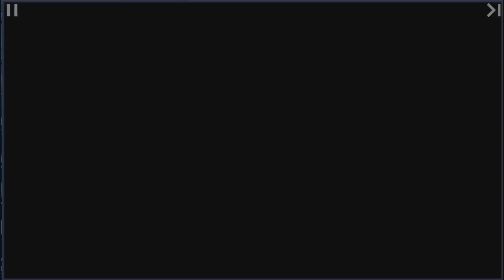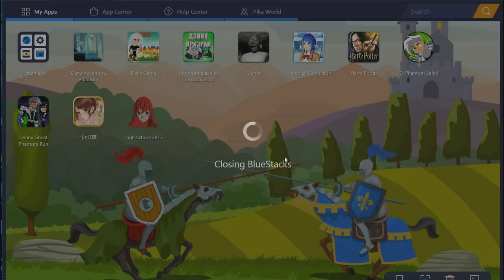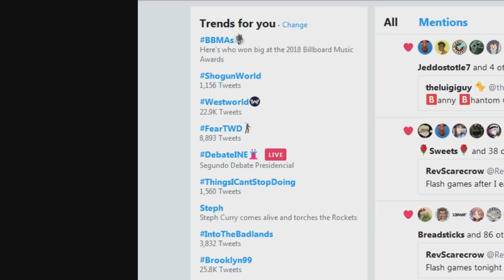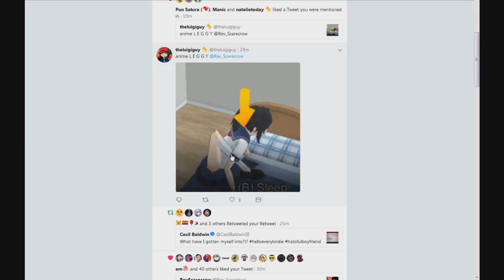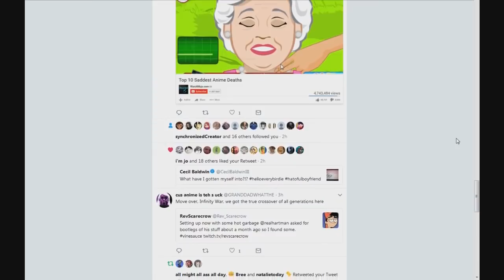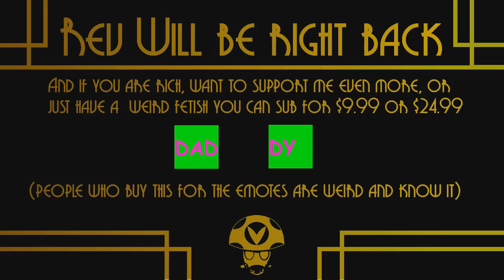Harry potter iPhone Game Hard Juggins - Rev After Hours [Vinesauce]